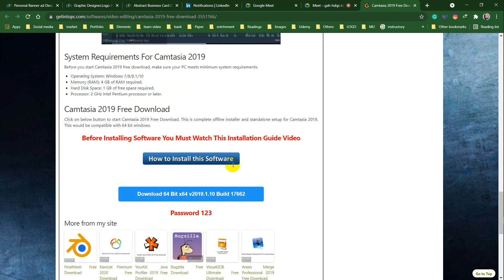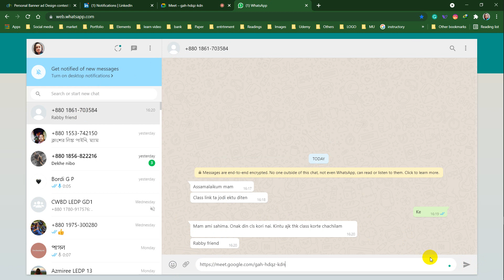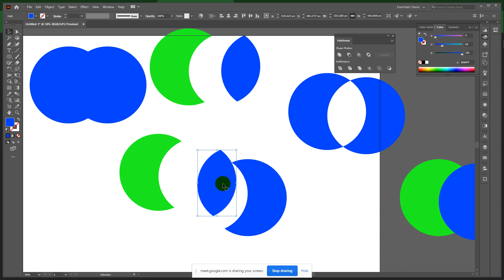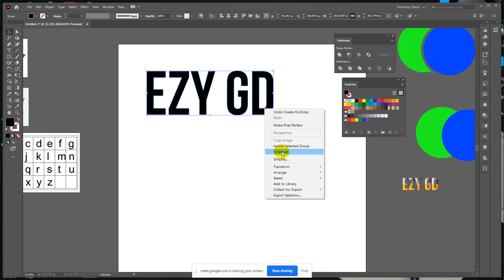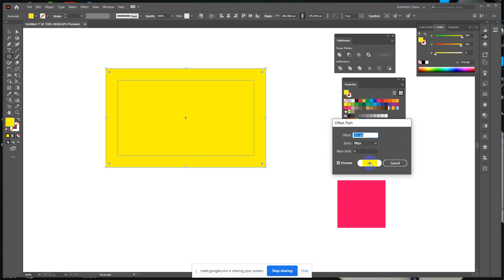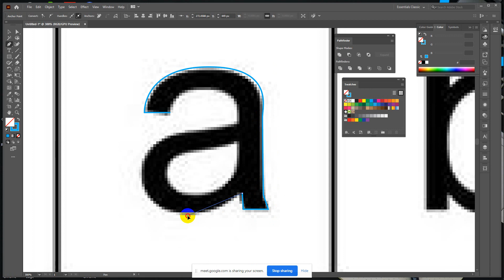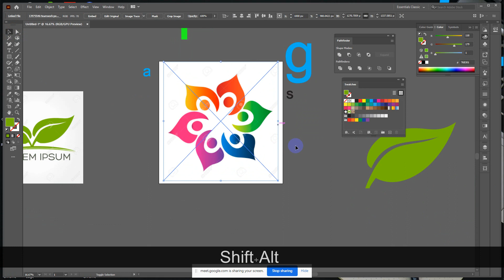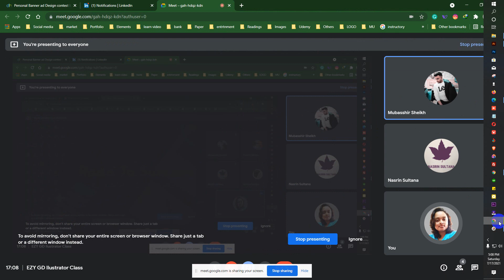Adobe Illustrator Class - Pen Tool and Path finder tool Bangla Tutorial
Hello and Welcome to Adobe Illustrator Complete Course in Bangla. In this video you will learn how to use a pen tool and then we will make some simple objects with the help of the Pen Tool.